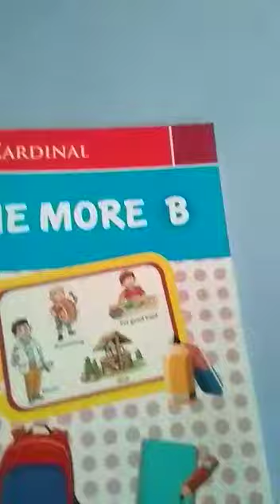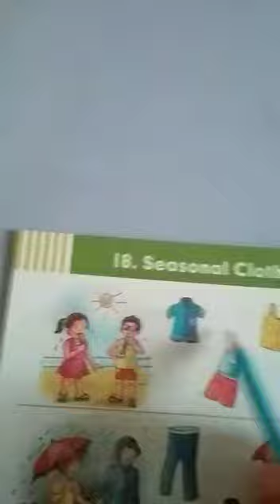Sr. Kg. Topic- Seasonal clothes part1 | 23-12-2020